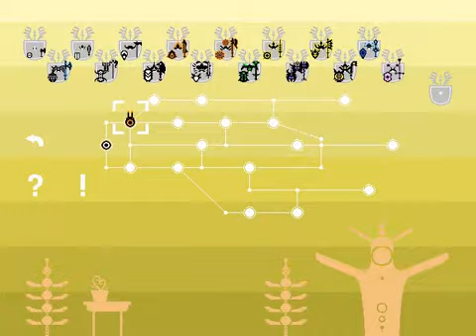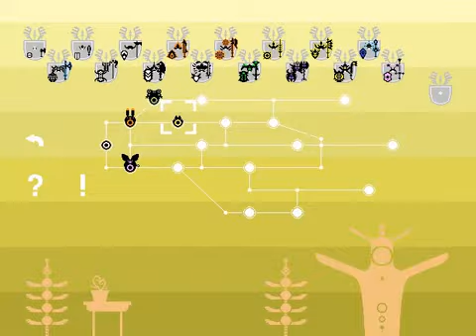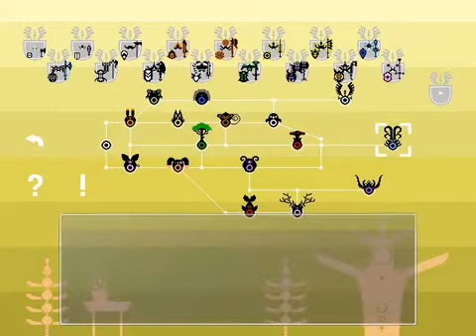Rarepon And Item Sprites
0:00 Blah blah blah talking talking
2:25 Items
4:16 Blah blah blah rarepon/equipment tutorials

Rarepons - The point of the video
7:07 Normal
7:24 Rabbit
8:14 Pig
8:52 Frog
9:22 Cat
9:51 Dog
10:20 Hedgehog
10:50 Tree
11:20 Monkey
11:56 Sheep
12:24 Fish
13:03 Penguin
13:33 Mushroom
14:12 Deer
14:46 Bird
15:18 Bull
15:48 Dragon

Here's a link to download the "game" if you want to play it yourself.
Just download the whole folder that says Project 1 and put it where you need.
You'll need to download an emulator to play it on your phone or something. It's rpg maker xp btw, one of the old versions. :( I used Neko RPGXP Player when I was testing it on my phone, it's 68.4 MB, you can use it on your computer though. But what you see is what you get. You can't really do anything else but walk around and look at the sets. And you can't walk far... But it'll look a lot better than what I have here. Again, blurry recordings, blah blah etc.

The music is really getting on my nerves with how long this video is, but I can't be bothered to try and fix that anymore.
Oh, the reason I haven't uploaded in forever is also because I'm lazy But school is starting soon so I'll have an excuse... I mean... that is my excuse... I mean... that's the REASON!